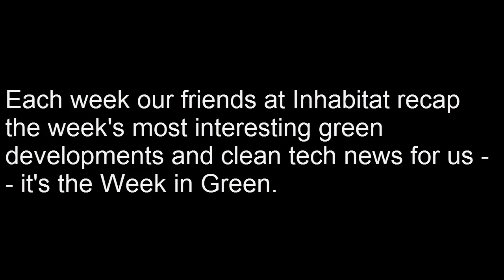Inhabitat's Week in Green: jewel-like greenhouses, solar planes and a space elevator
Could Apple's new spaceship campus be the greenest building on the planet? It will be, according to CEO Tim Cook, who made the bold statement at a Climate Week NYC event last week. "It'll be the center of innovation and it's something that our employees want and that we want," said Cook. In other tech news, a trio of 16-year-old Irish girls took the top prize at the Google Science Fair 2014 for developing a project that will combat the global food crisis. The project aims to provide a solution to low crop yields by pairing a nitrogen-fixing bacteria that naturally occurs in the soil with cereal crops it does not normally associate with, such as barley and oats. Speaking of Google, the search giant just ended its relationship with the American Legislative Exchange Council (ALEC), a shadowy organization that writes industry-friendly bills for conservative legislators. The reason? Google Chairman Eric Schmidt says that the group is "literally lying" about climate change.